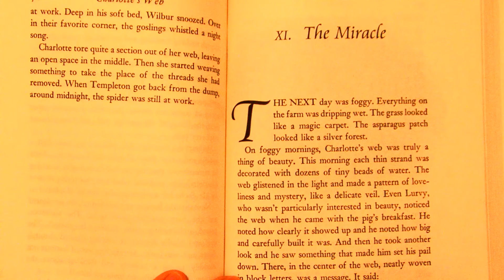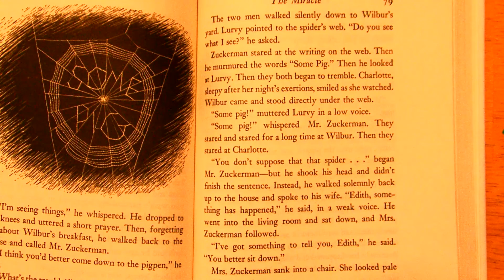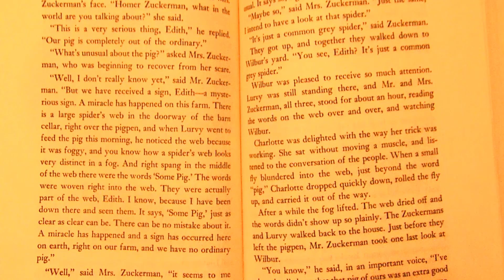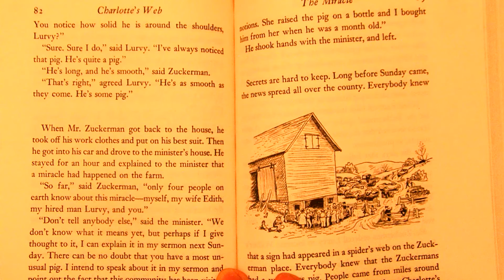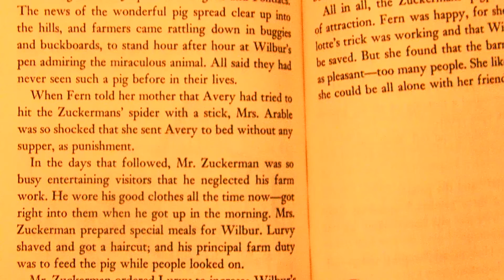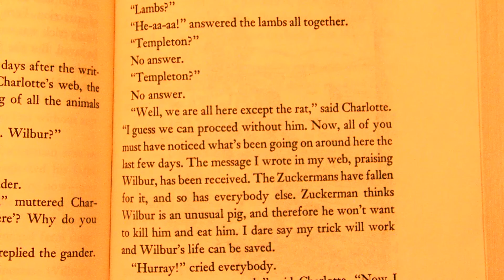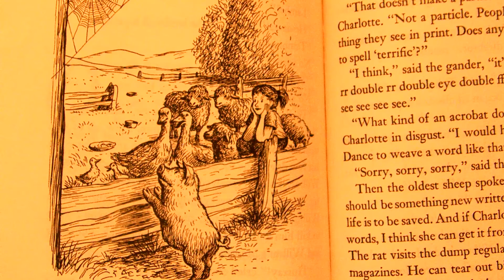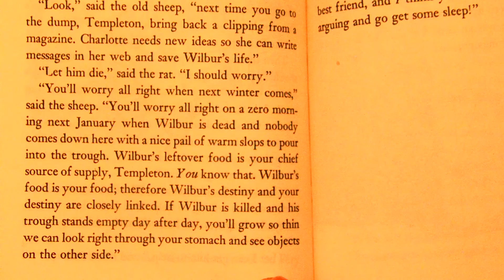Chapters 11 and 12